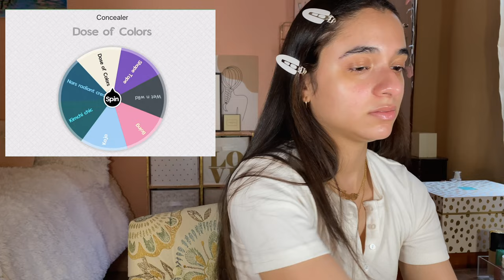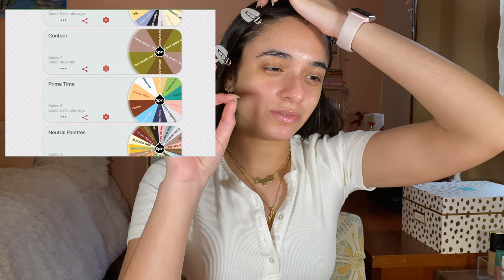Spin My Stash Episode 4 | Attack of the Setting Spray | Angele Jelly Altieri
Today is episode 4 of spin my stash! I spin for every step in my makeup routine and include every makeup product in my stash. Today defintely had some flops but I had to trust the process.

Colourpop Pretty Fresh Primer
Pur 4-in-1 Love Your Selfie Foundation - tn3
LA Girl Pro Matte Mixing Pigment - white
Nars Radiant Creamy Concealer - ginger
Kaja Don’t Settle Concealer - waffles
Too Faced Cocoa Contour Kit
Jaclyn Cosmetics Luminous Powder - dew me
Becca Sunlit Bronzer - bronzed bondi
Lunar Beauty Moon Prism Blush Palette
Pixi x Rach Loves Highlighter Palette
GlamGlow Glowsetter Mist
Smashbox Lid Primer - medium
Colourpop Brow Boss Gel - clear
Urban Decay Brow Blade - cool cookie
Maybelline Tattoo Studio Gel Eyeliner - bold brown
Kevyn Aucoin the Expert Mascara
ABH x Jackie Aine Palette
Elf Bite Size Shadows - creme and sugar
Dose of Colors Block Party Single Shadow - shell we dance
Haus Laboratories Lip Liner - myth
Milani Color Statement Lipstick - nude creme
Jaclyn Cosmetics Liquid Lipstick - noodie
Lunar Beauty Lashes - aries